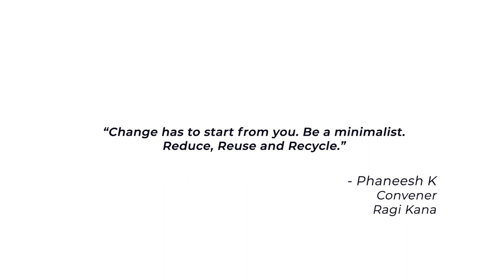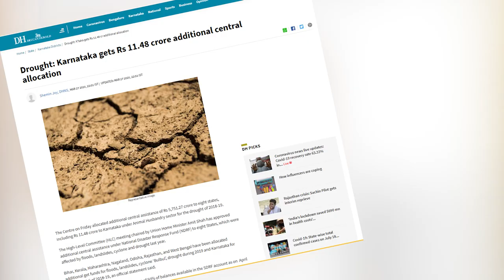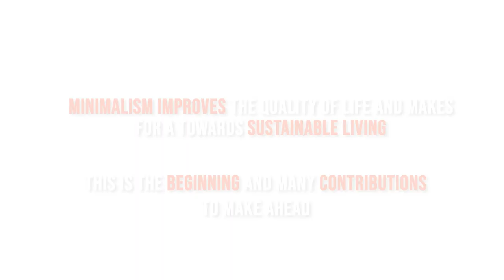Phaneesh Krishna for Our Climate Solutions - Young Voices Tackling the Climate Challenge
Minimalism is gaining momentum as a way of life for sustainable living. Phaneesh Krishna, who is 27-years-old, left his IT job to work for Ragi Kana -a socio-cultural platform for encouraging sustainable practices and RRAN  (Revitalising Rainfed Agriculture Network) - an organization working for water conservation and rejuvenation of traditional biodiverse and multi-cropping systems for farmers and the environment.

Reiterating "change begins with you", we give a huge shout-out to such young leaders bringing sustainable development for the rural artisans in the urban areas.

Watch him speak his work featuring for OurClimateSolutions, an initiative of SELCO Foundation and India Climate Collaborative.